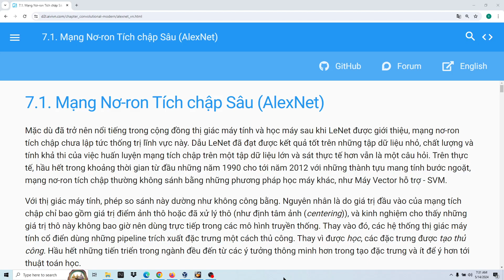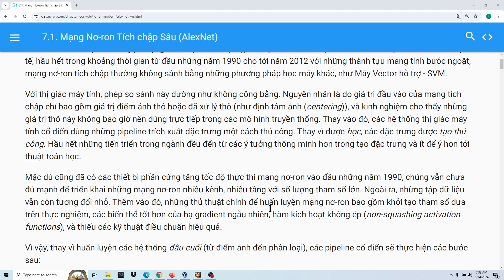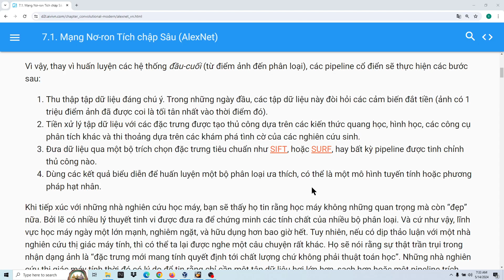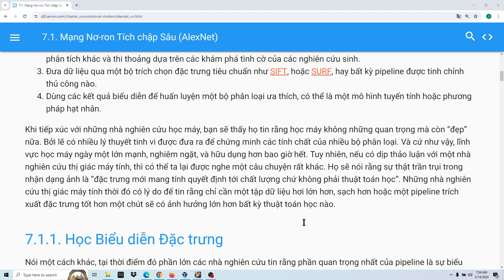7.1. Mạng Nơ-ron Tích chập Sâu (AlexNet), Mạng Nơ-ron Tích chập Hiện đại, Dive into Deep Learning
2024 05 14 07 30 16

colab: